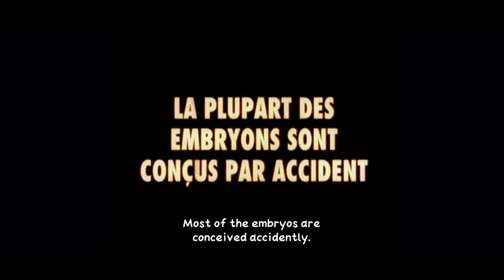Carne 1991, ANTINATALISM THEME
WATCH

Storyline
After the birth of his baby daughter Cynthia, a Parisian horse butcher soon finds himself abandoned, responsible to raise and care for his newborn girl, completely on his own. Moreover, as his little girl grows into an adolescent, nothing much seems to change in the butcher's life, who day in, day out, experiences the same numbing and tedious repetition, up until Cynthia's first signs of puberty. Under those circumstances and after a dreadful incident coupled with an ungovernable paroxysm of violence, the butcher will fall into a downward spiral that will burn to the ground whatever dignity still remained in him.—Nick Riganas